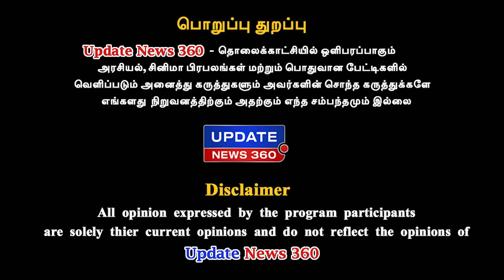ஸ்ரீதேவியை பொண்ணு கேட்டு அசிங்கப்பட்ட ரஜினி,கமல் - Cine News 360 Secrets | Bayilvan Ranganathan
ஸ்ரீதேவியை பொண்ணு கேட்டு அசிங்கப்பட்ட ரஜினி,கமல்